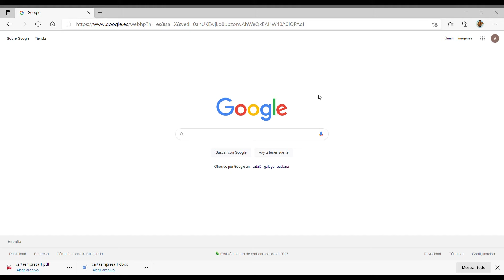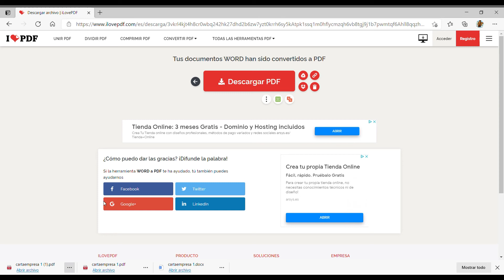Tutorial como CONVERTIR una IMAGEN en pdf online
🤩🤩👍👍Tutorial de como CONVERTIR cualquier IMAGEN a pdf  online.

Utilizando un programa online.

Seguiremos publicando mas videos de interés.